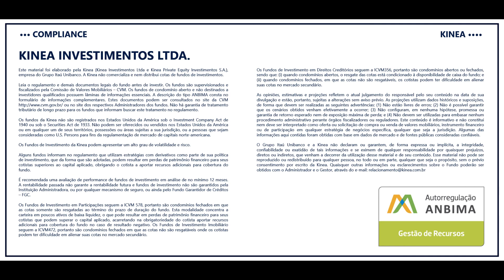Renda Fixa Absoluto Kinea - Resumo Mensal Ref. Mar20